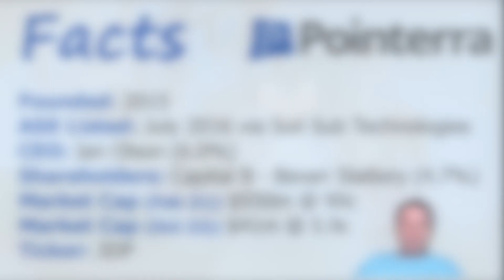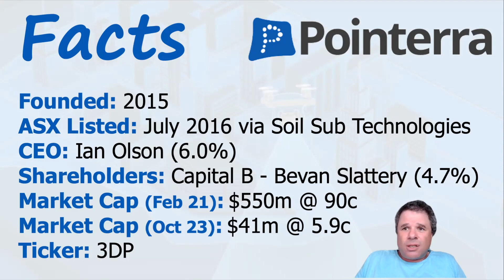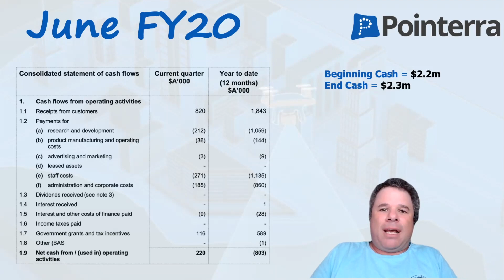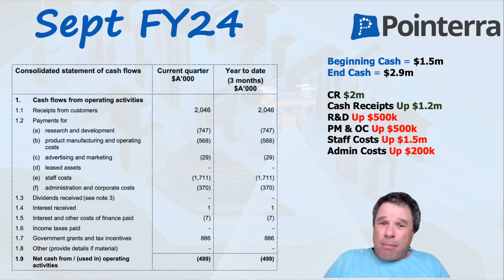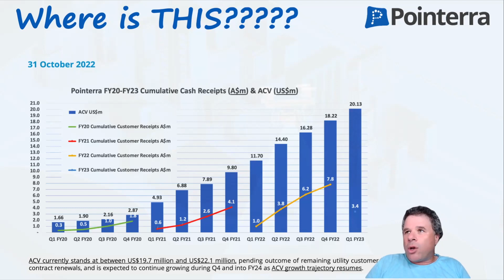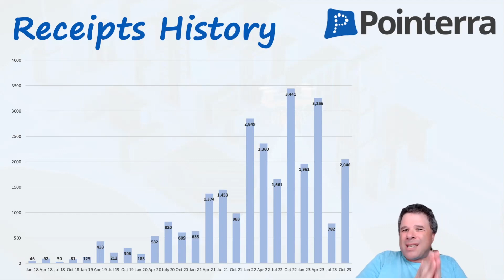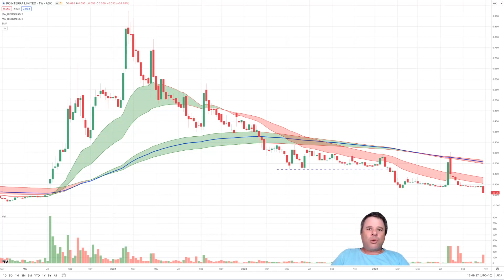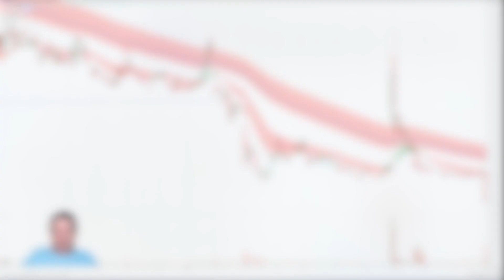Pointerra FY24 September Quarter | The Most Disappointing ASX Quarterly Report in Years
Pointerra (3DP) had a shocking quarterly. Share price down 36%. $200k of receipts in the final two months of the quarter. Sentiment is ATROCIOUS!